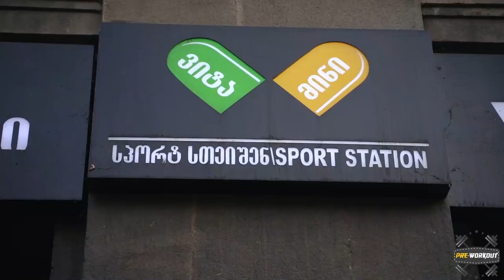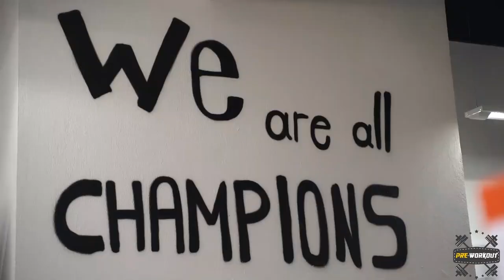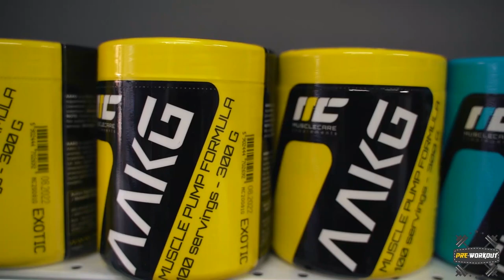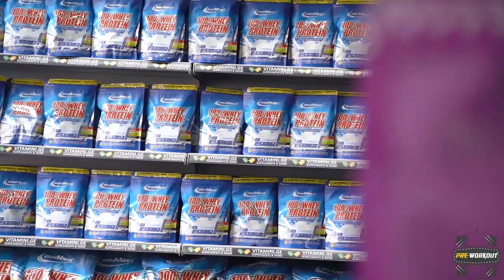Pre-Workout • პრე-ვორქაუთი | სრული გადაცემა | 20 მარტი, 2021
ქართველი ხარის ჩამოსვლა ბაჰრეინის დიდი შერკინებიდან!
გამოიწერეთ არხი, მოიწონეთ და გააზიარეთ ვიდეო.